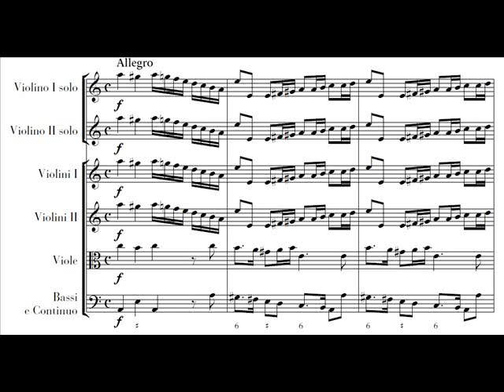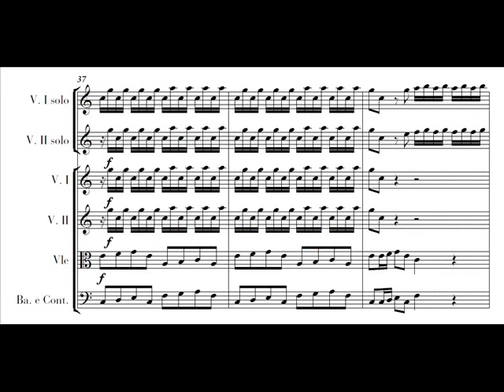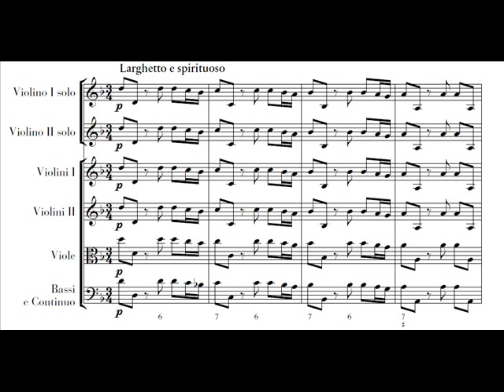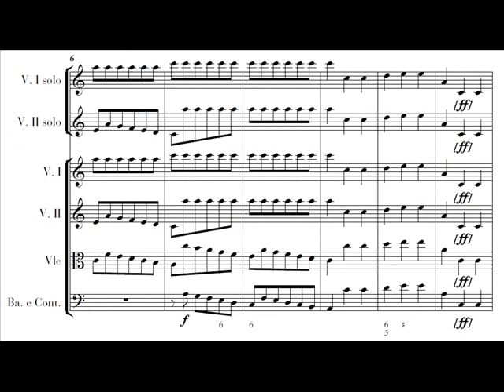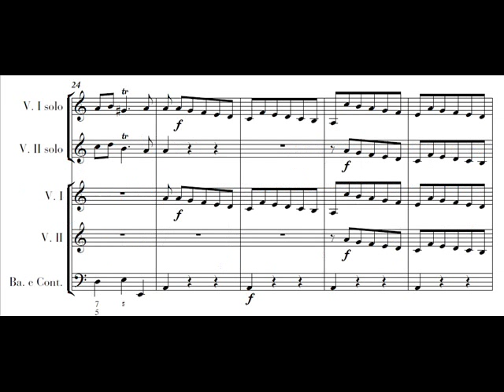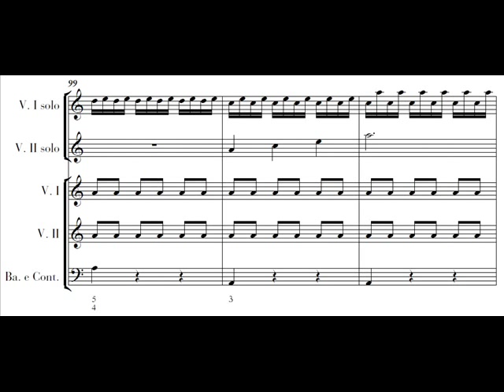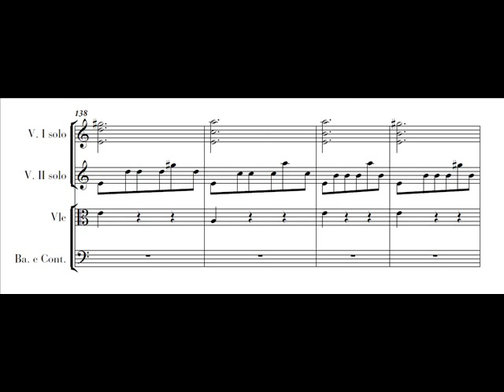Vivaldi - Concerto op. 3 n. 8 - full (score)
00:00 Allegro
03:16 Larghetto e spiritoso
06:46 Allegro